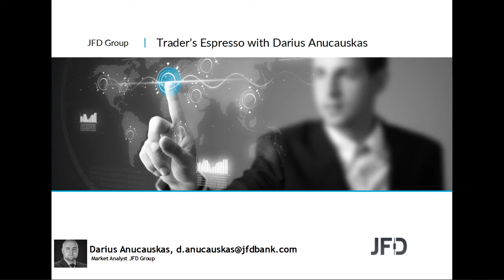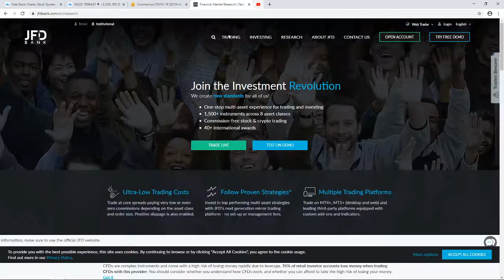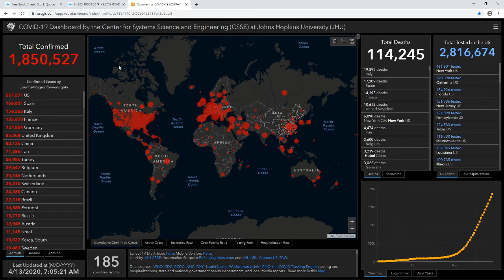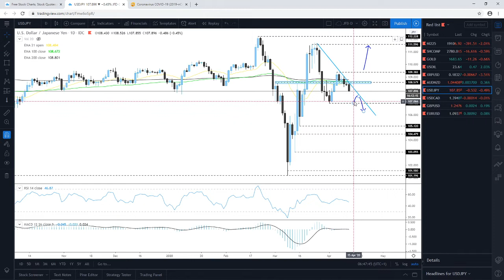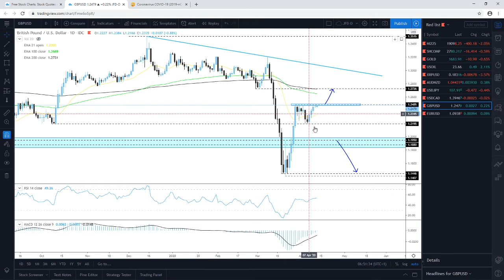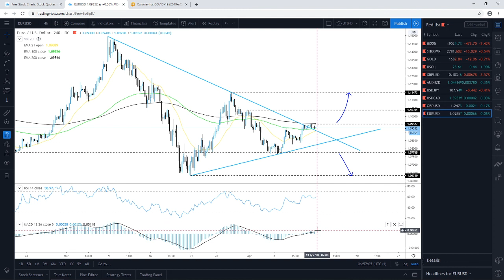Daily Technical Analysis - JFD Trader's Espresso - 13/04/2020 - Indices, Commodities, Cryptos and FX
Technical analysis of Nikkei225, Shanghai Comp., Gold, WTI Oil, Ripple, AUDNZD, USDJPY, USDCAD, GBPUSD, EURUSD with Darius Anucauskas.